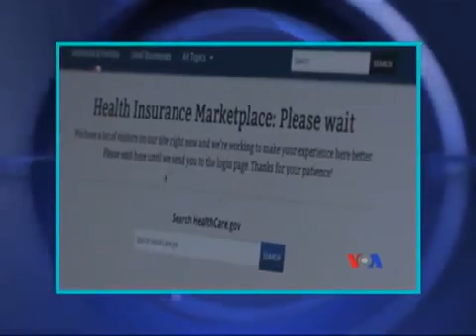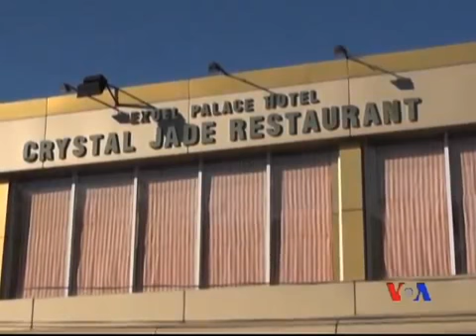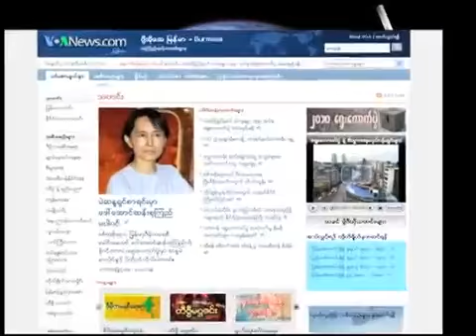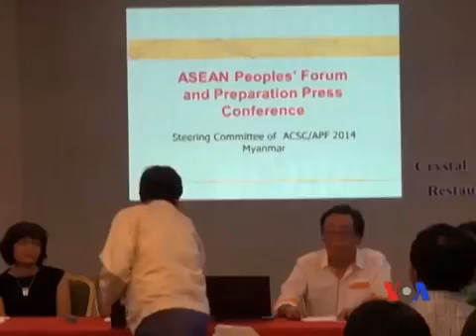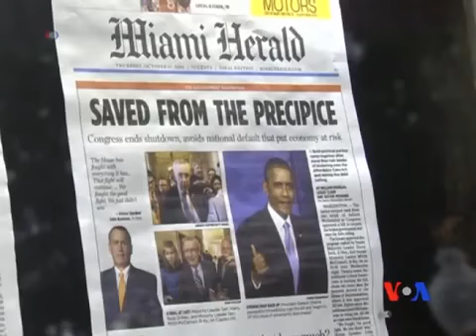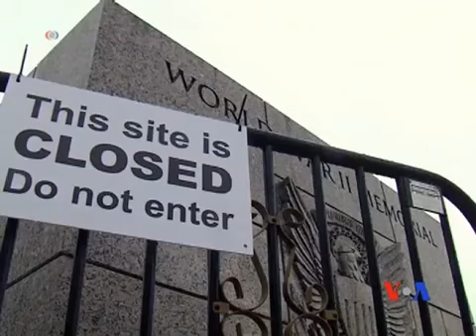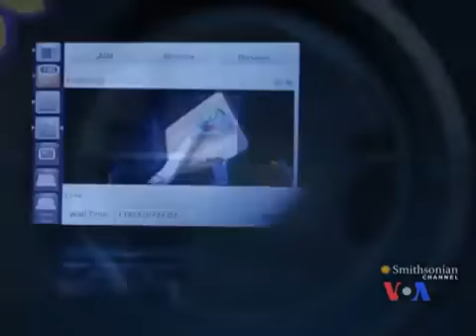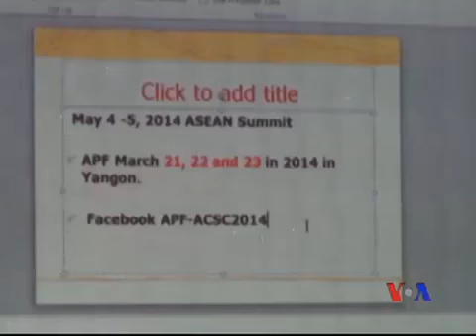VOA Burmese TV Update 22 Oct 2013